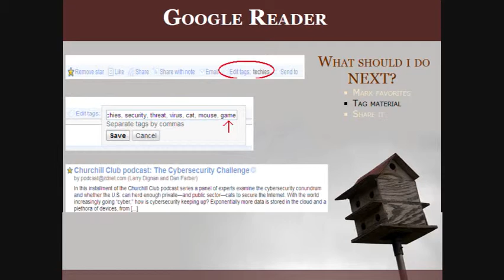Get better use out of Google Reader